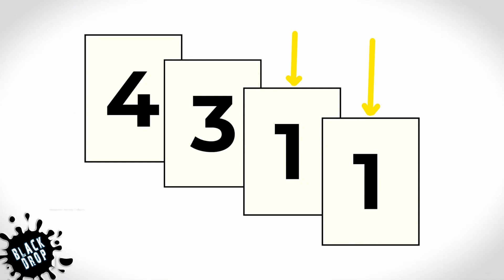මැජික් රහස්- Brotherhood - Magic Tricks Got Talent's Show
Got Talent's Scariest Magic Tricks Finally Revealed   The Sacred Riana   Brotherhood